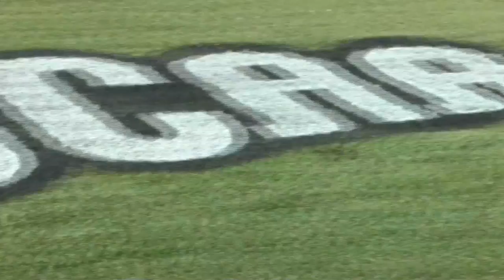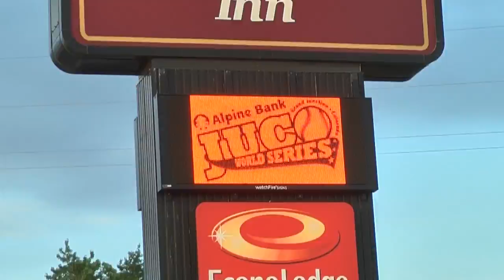JUCO Full Wind-Up: May 29, 2013